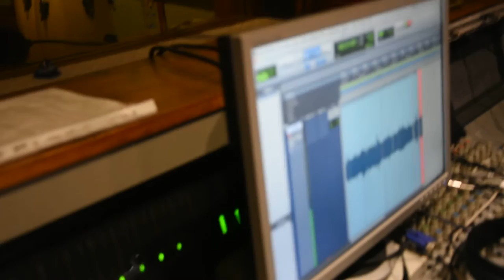Vinicio Marchioni in sala, pirata Long John Silver!!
Si lavora ancora, duramente, in sala di registrazione! La nostra meravigliosa Flavia Gentili sta seguendo la lettura avvincente di Vinicio Marchioni, un viaggio nel mare che la sua interpretazione valorizza sotto tutti i punti di vista. Noi siamo entusiasti e non vediamo l'ora di pubblicarlo. "La vera storia del pirata Long John Silver" di Bjorn Larsson, è pubblicato da Iperborea, e sarà nelle librerie, nella versione audiolibro, a novembre, ma potete iscrivervi alla nostra newsletter per avere le notizie in anteprima ed essere sempre aggiornati sulle nostre promozioni!

Intanto... un piccolo estratto, fresco fresco!